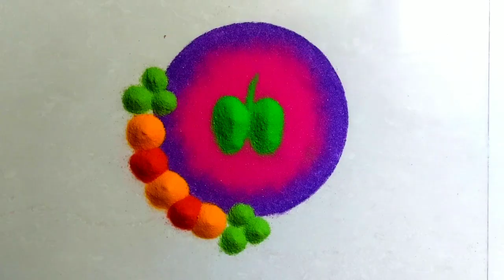दसरा स्पेशल सर्वात सोपी रांगोळी| dasra rangoli design| dussehra special Rangoli| दशहरा रंगोली डिझाईन